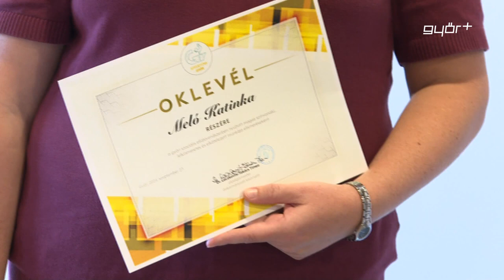Újabb szociális dolgozói elismerések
Folytatódott az elismerések sorozata, amely még a nyáron kezdődött, dr. Laczkovits-Takács Tímea alpolgármester kezdeményezésére. Ennek lényege, hogy a szociális ágazat dolgozói munkájukért egy kis ajándékot és elismerést kapnak. Ezúttal a Hajléktalanokat Segítő Szolgálat két munkatársa vehette át a meglepetést és fogadhatta a dicsérő szavakat. Mindketten több mint 10 éve dolgoznak a szervezetnél, ahol a visszajelzések, a munkájuk minősége és kitartásuk miatt részesültek elismerésben.